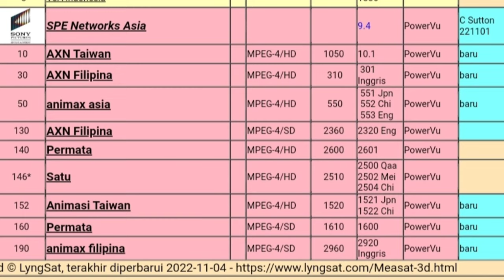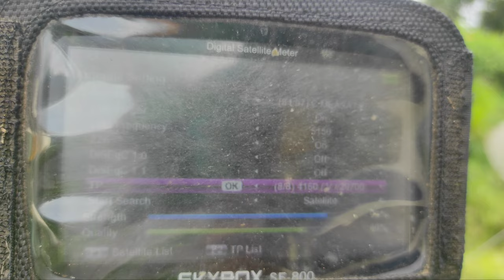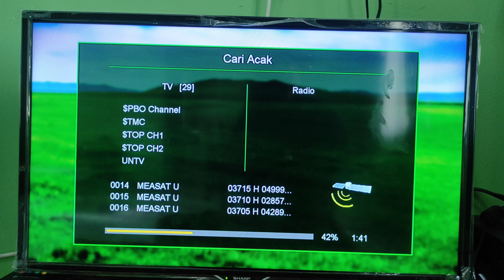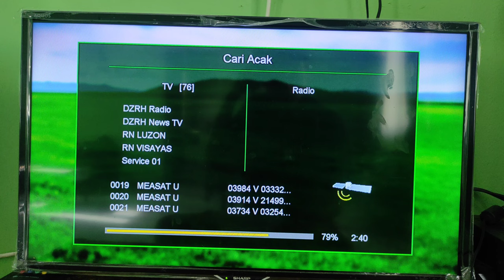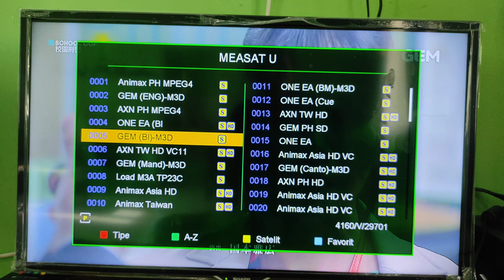Tracking Parabola || Satelit Measat 3 C Band Terbaru || November 2022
Untuk Bulan November ini satelit measat 3 c band di 91.5 derajat ada penambahan Channel Televisi terbaru. Dan sangat gampang sekali untuk mencari sinyal parabola di satelit measat 3 C band ini, Jika berada di Posisi Satelit Telkom 4 C Band silakan kalian turunkan saja pelan pelan sampai sinyalnya bisa kita dapatkan.